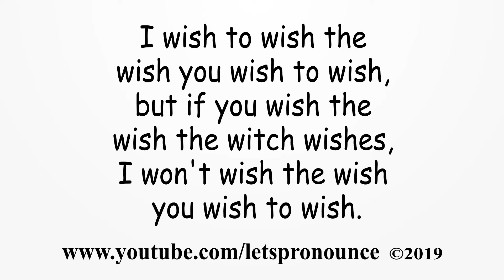Improve your English Pronunciation with English Tongue Twister #39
I wish to wish the wish you wish to wish,
but if you wish the wish the witch wishes,
I won't wish the wish you wish to wish.

We will be uploading lots of Tongue Twisters, English Words,Trending Words, Slang Words, Difficult to pronounce words, English Story read-alongs, English Riddles. This will Improve your English speaking and pronunciation.

Our goal is to upload 100,000 videos of English Words, phrases, Tongue twisters, short stories etc...